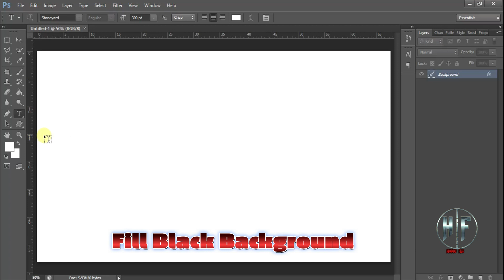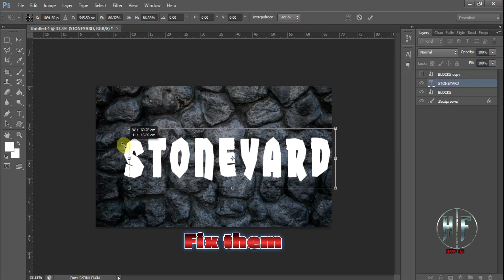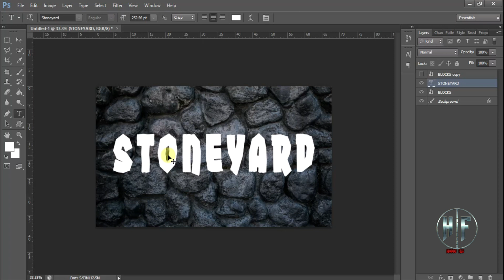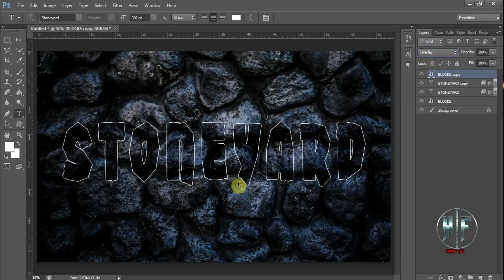How to create Dark Stone effect in photoshop for Beginner Tutorial | Hammad File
Hammad file,
your Queries;-

Hello Friend;)

My name is Hammad and This is my YouTube channel
And This Channel Name is Hammad File I am Daily Upload 1 video
About Technology or Games
Support Us.